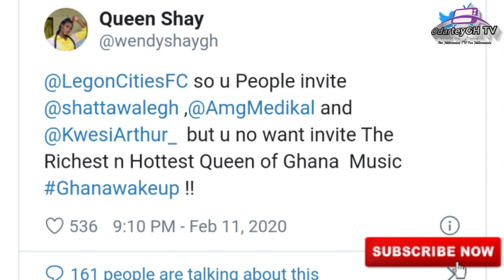Wendy Shay Questions Legon Cities FC For Inviting Shatta Wale, Medikal And Kwesi Arthur